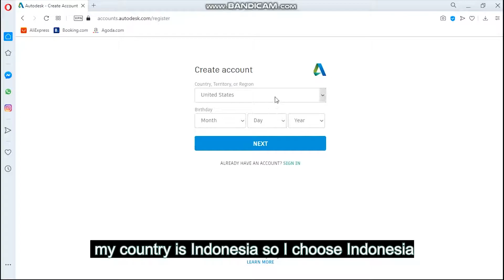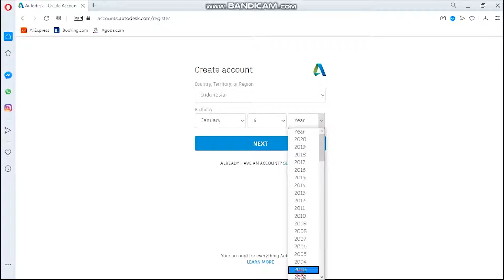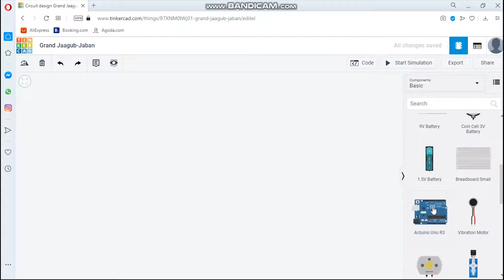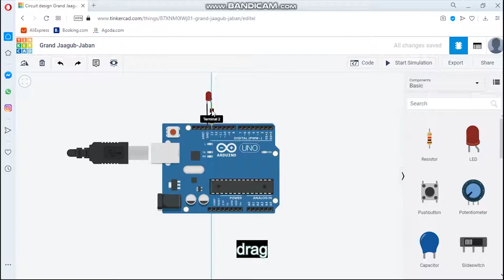How to simulate electronic components at tinkercad.com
Hello...this is my final project
Nama :Muhammad Rijiis Albii
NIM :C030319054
Kelas : TI-2B